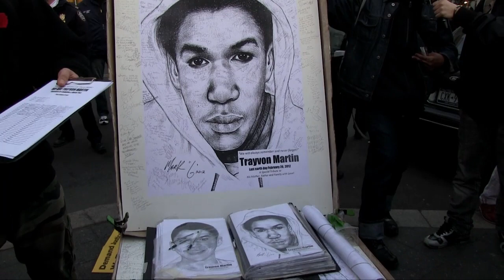Trayvon Martin Drawing by Mark G April 10 2012 Union Square Park NYC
Filmed April 10, 2012. An art-is-facts exhibit documenting the Trayvon Martin tragedy by Mark G, artist.